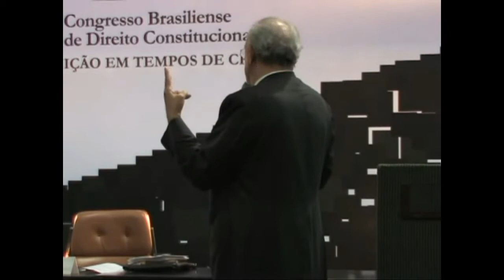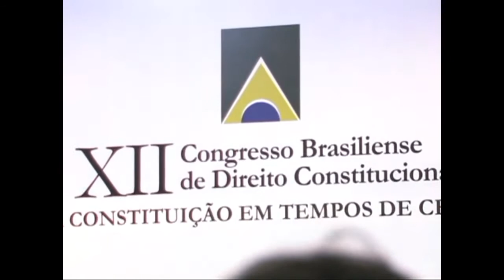XII Congresso Brasiliense de Direito Constitucional – A Constituição em Tempo de Crise – Parte 1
Nos dias 17, 18 e 19 de setembro de 2010, o Instituto Brasiliense de Direito Público realizou o XII Congresso Brasiliense de Direito Constitucional: A constituição em tempo de crise.